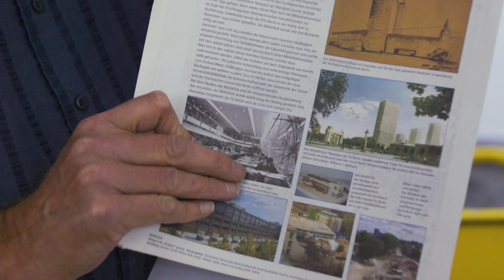Visionäre Ideen für das neue IMoS-Gebäude der TUBerlin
Wie Pilze sprießen zwischen Landwehrkanal und der Universitätsbibliothek der TU Berlin zwei Gebäude empor, die den Campus der Universität an seinem östlichen Rand verändern werden. Ende 2022 wird vor dem neuen Mathematikgebäude das Interdisziplinäre Zentrum für Modellierung und Simulation, kurz IMoS, fertiggestellt, ein Gebäude von Wissenschaftler*innen für künftige Wissenschaftler*innen. Prof. Dr. Volker Mehrmann vom Institut für Mathematik ist der Ideengeber des IMoS-Gebäudes. Er erläutert im Film die Visionen für dessen spätere Nutzung: Interdisziplinäre Teams von Forscher*innen sollen in den Räumlichkeiten ihren Arbeitsort finden, zusammenarbeiten und damit die großen Fragen der Zukunft gemeinsam und multiperspektivisch beantworten. Drohnenaufnahmen und Visualisierungen der Kommunikationszonen sowie Arbeitsbereiche des IMoS-Gebäudes liefern erste Einblicke, wie das Gebäude aussehen wird. Gemeinsam mit Nicola Gediehn von der Bauabteilung der TU Berlin vollzieht Volker Mehrmann schließlich einen symbolischen Akt: Das Versenken einer Zeitkapsel, die symbolträchtige Zeugnisse aus der Konzeptions- und Bauphase enthält und in einer Art Grundsteinlegung die visionären Ideen für das Gebäude manifestiert.